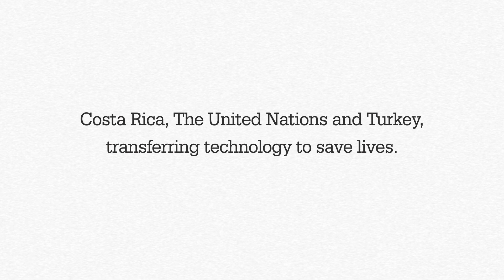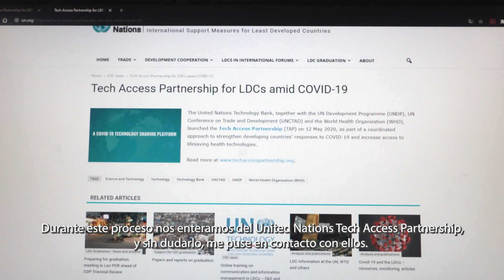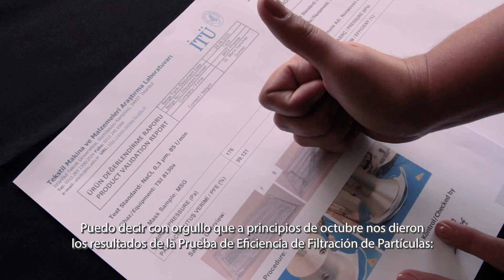UN Tech Access Partnership - Sharing Technology to Save Lives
Early last spring, as coronavirus started its march across the globe, Mario Sanchez, a Costa Rican pharmacist and entrepreneur, went on a mission to procure and manufacture medical grade masks to protect health workers. After many false leads and wrong turns he came across the Tech Access Partnership, enabling him to access lifesaving technology and expertise.